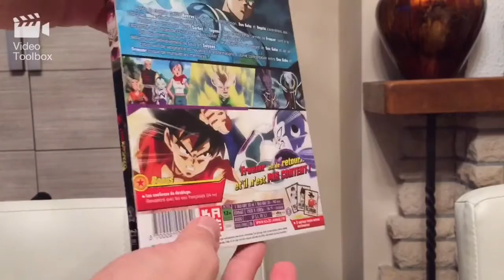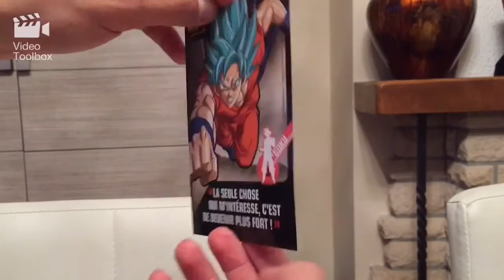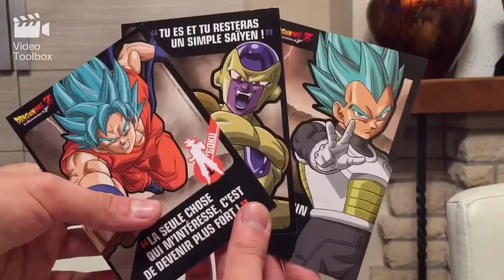Présentation DVD BlueRay Dragon Ball " La Résurrection De F "